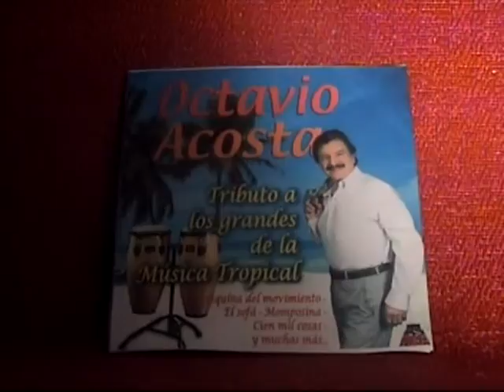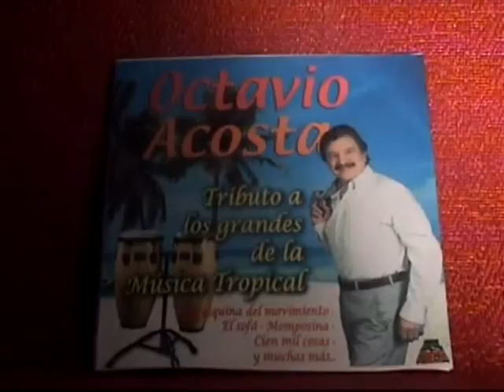OCTAVIO ACOSTA MOMPOSINA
Este muy sabroso tema fue famoso en la decada de los 50s interpretado por La Sonora Matancera y esta incluido en el CD OCTAVIO ACOSTA Tributo a los grandes de la musica Tropical.